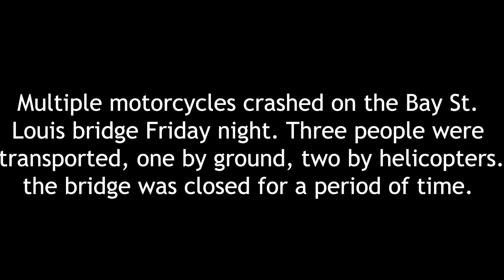Motorcycle accident on Bay St Louis bridge sends three people to hospital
Three motorcyclists were sent to the hospital Friday evening when they crashed on the Bay St. Louis bridge.  Two of the three victims were sent by medical helicopters to trauma centers, and one person was ground transported. Harrison County Fire Rescue, Pass Christian and Bay St. Louis Fire Departments responded to treat the downed riders. Acadian and Pafford Ambulance Services units responded also for transport. Harrison County Sheriffs Dept. Pass Christian, Hancock County Sheriff, and Bay St. Louis Officers helped shut down the bridge so the injured could be treated and at least one helicopter landed at the scene. Mississippi Highway Patrol is investigating the accident.